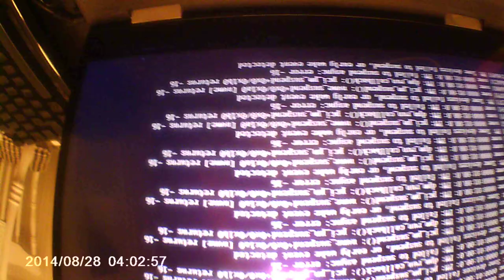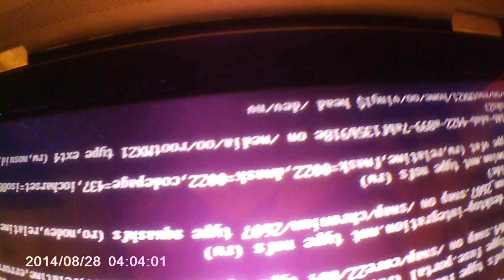I hear a blane in the elution boss.. So, the order is killt all, or shal we revisit wargame begining